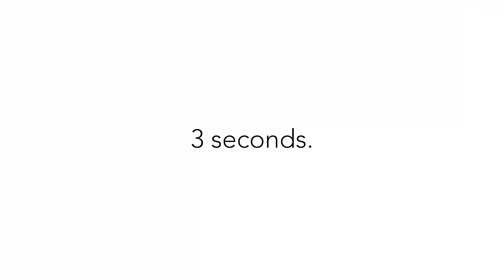Lithium-ion Battery Fire Suppression in 3 Seconds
Watch a battery cascade into thermal runaway as the passive fire suppression system of the CellBlock FCS Cabinet takes control of the escalating situation.  Spark to suppression in roughly 3 seconds is impressive, even for our standards.